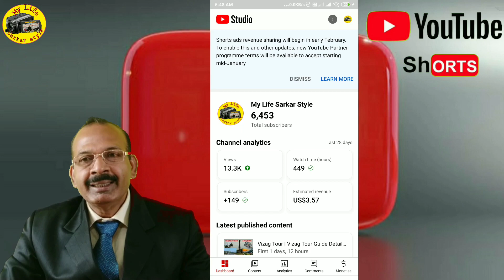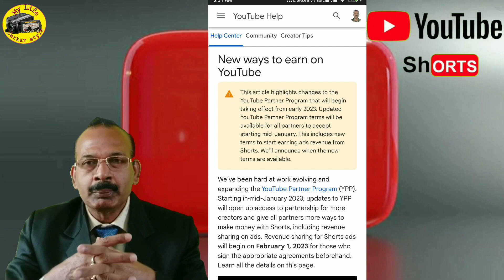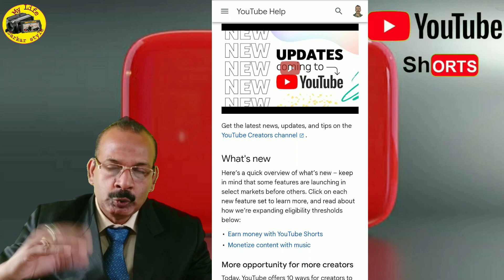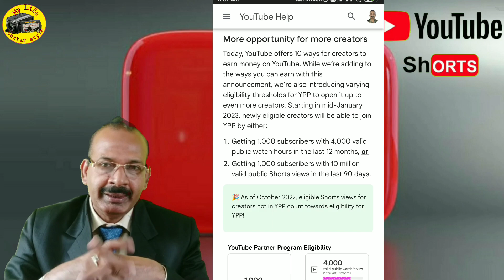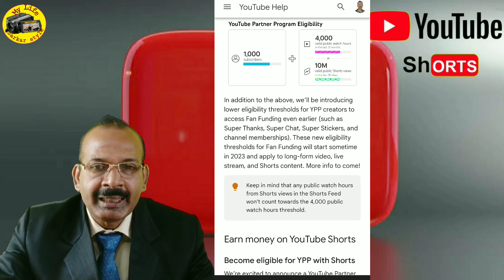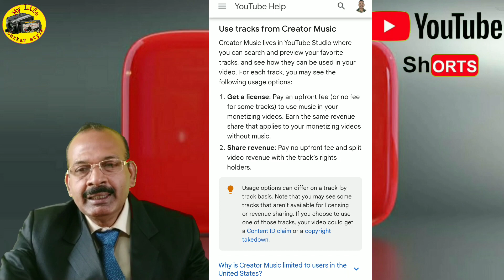Big Update | Shorts Monetization Start हो गया | Date Reveled | YouTube Shorts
About this video : Earning start with Shorts video with all update.

About this channel :
Dosto is channel par aapko Direct Selling and Network Marketing ke bare me puri jankari milegi. Motivational speech poem and direction sahi tarike dia jayega. Nayi nayi bahut sare jankari aapko milte rahegi. Ayurvedic product use karke wellness health ka bare me bataya jayega.